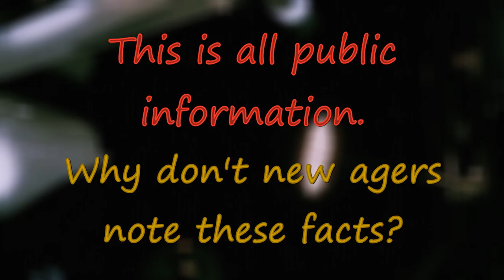Darryl Anka Bashar Hollywood